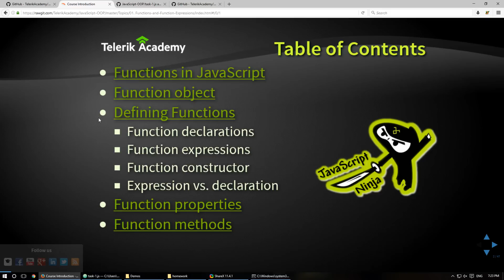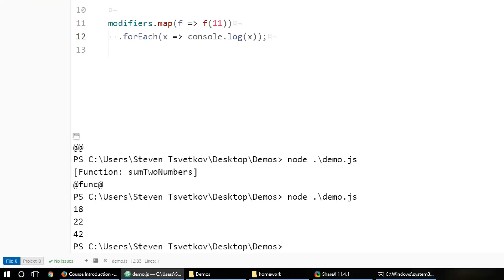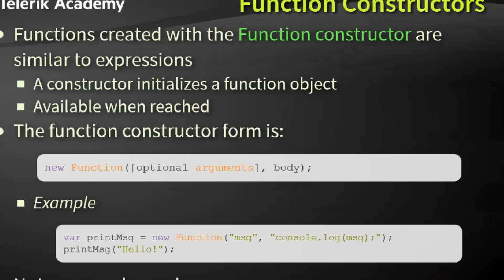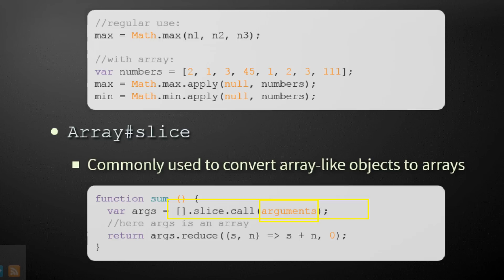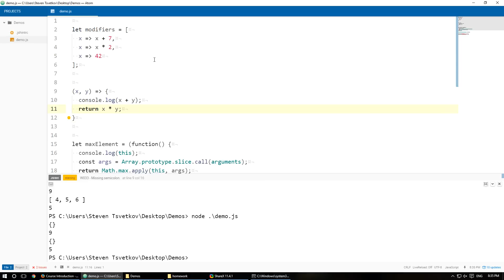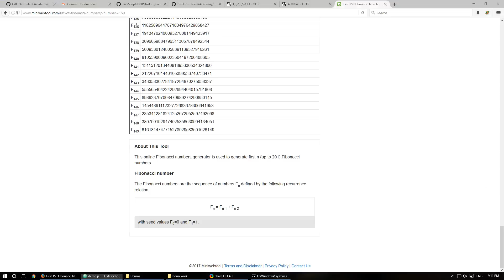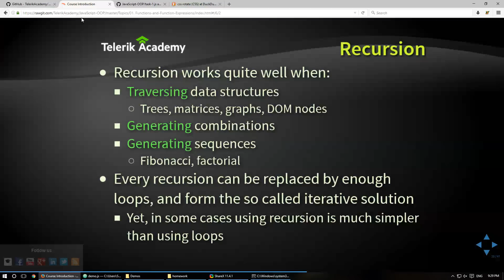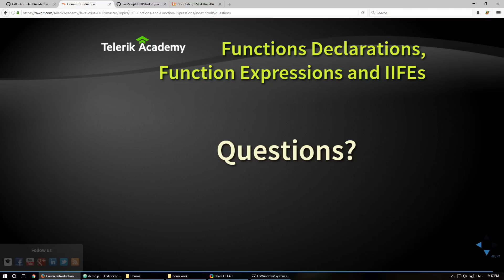Functions declarions, expressions and IIFEs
Лекция: Functions declarions, expressions and IIFEs
Курс: ООП с JavaScript
Лектор: Кристиян Цъклев
Дата: 24 януари 2017